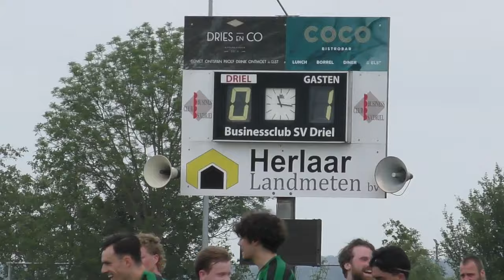Driel 2 - Trekvogels 2 (20 mei 2024)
beetje roerig eind, deze wedstrijd!